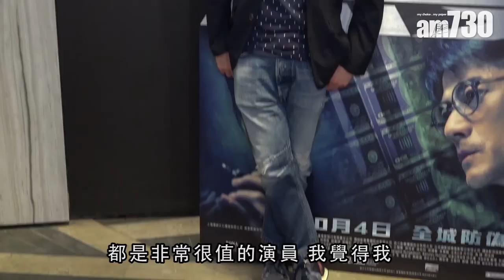【娛樂】拒學發哥派美金 郭富城︰哪有錢 2018-10-24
由周潤發、郭富城主演的《無雙》內地票房收入超過11億，香港亦收入近三千萬港幣。昨日郭富城與孫佳君等其他演員到戲院向觀眾謝票。城城表示能得如此佳績，對他來說是恩賜，也很榮幸能夠和莊文強導演合作。

問到發哥為什麼沒有來這次的謝票？城城指對方在北京進行宣傳活動，他們兵分兩路。至於發哥為慶祝票房大賣，在慶功宴上派美金利是，城城表示不會效法，並揚言自己沒有錢：「我請劇組人員吃飯好了」。

universalproductionmusic